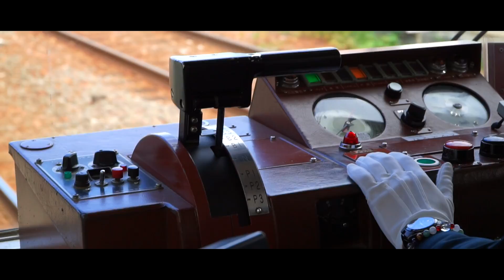L'ISOLA DI MIYAJIMA! E' DAVVERO OHMIODIO!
Beh ragazzi, l'isola di Miyajima è davvero stupenda!  Viene chiamata "L’isola in cui convivono uomini e dei" ed è un luogo sacro. Abbiamo visto la porta di Ootorii (quella rossa per intenderci), il Santuario di Itsukushima ed infine siamo saliti sul Monte Misen per ammirare l'isola ed Hiroshima dall'alto!

ALTRI CANALI:

Ti interessano i Videogiochi? Allora segui il mio PRIMO CANALE mentre se fossi interessato allo scazzo, allora non perderti il mio SECONDO CANALE

Siete assatanati di Manga? MANGAMANIA fa per voi